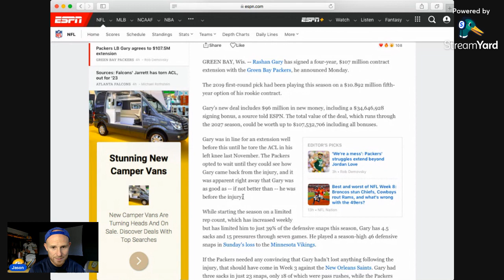GOOD NEWS For The Green Bay Packers!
Green Bay Packers FINALLY Receive Some Good News!
Bay Packers
NFL
Packers Football